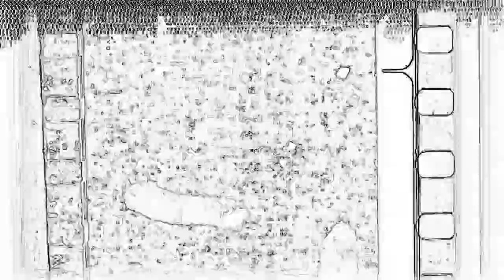Abandoned Abattoir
i visit an old abandoned abattoir in northern suburbs off adelaide.  but please note this building has been bulldozed.